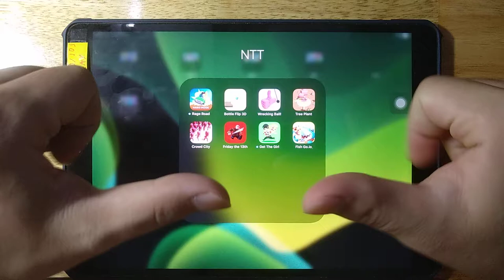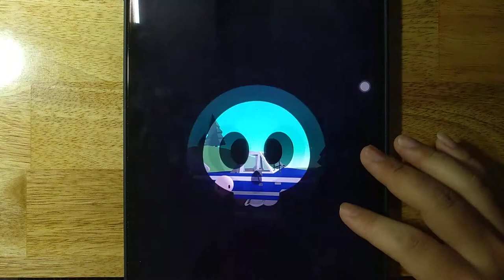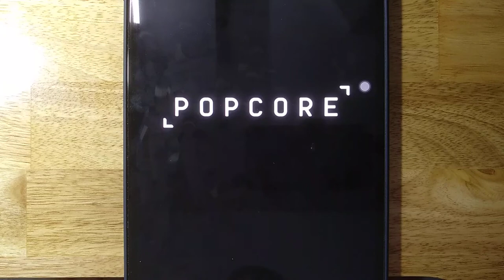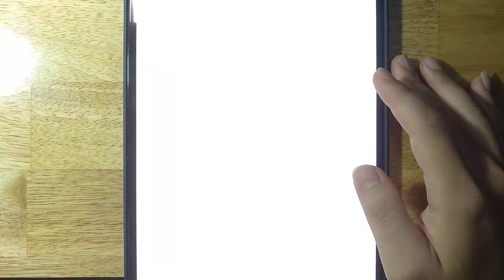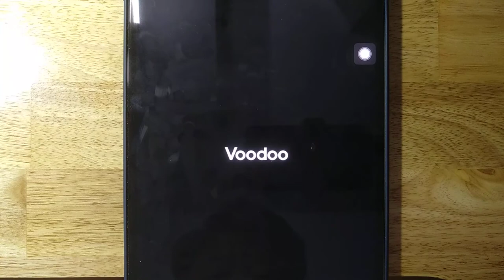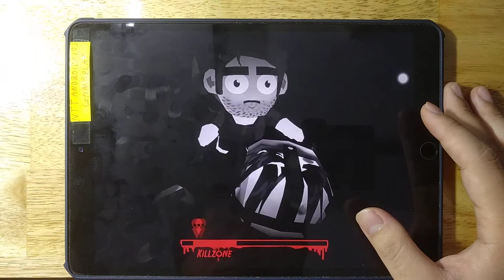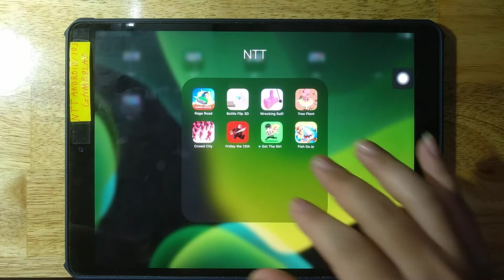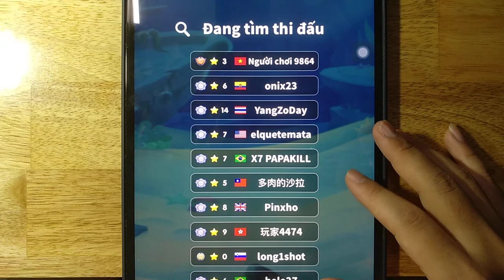Rage Road, Bottle Flip 3D, Wrecking Ball, Tree Plant, Crowd City, Friday The 13th, Get The Girl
Rage Road, Bottle Flip 3D, Wrecking Ball, Tree Plant, Crowd City, Friday The 13th, Get The Girl, Fish Go.io

Android GamePlay
iOS GamePlay
iPad GamePlay
GamePlay Walkthrough